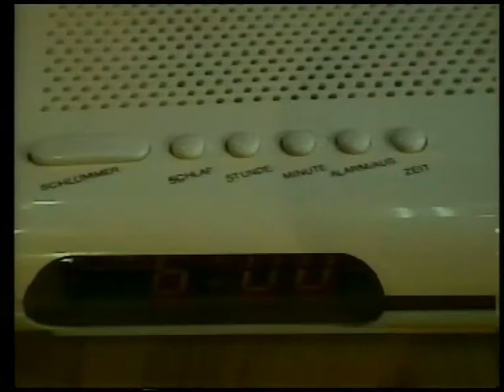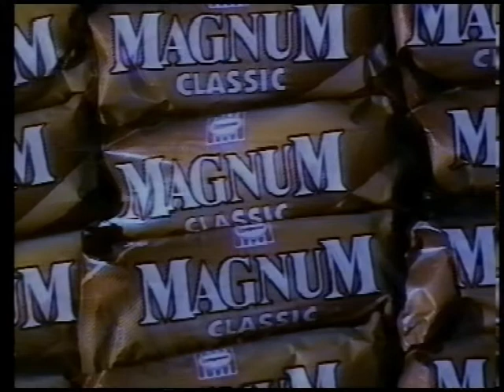Cockerspaniel - Hundstage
Ein Tag im Leben der Cockerspanieldame "Bonny"